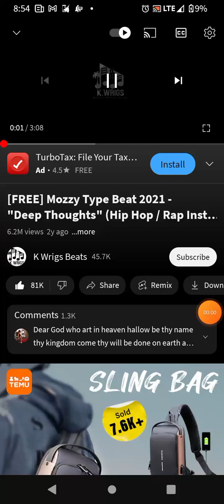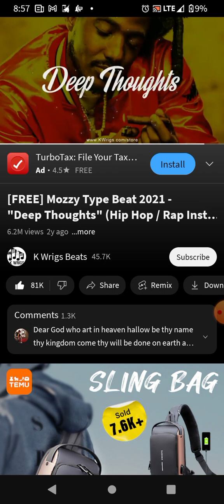ain't nobody got time for that